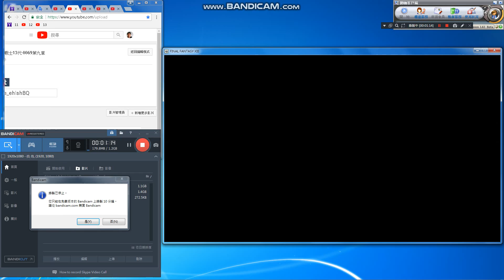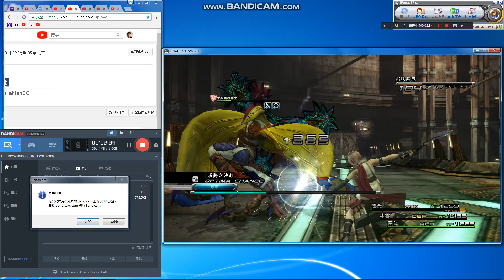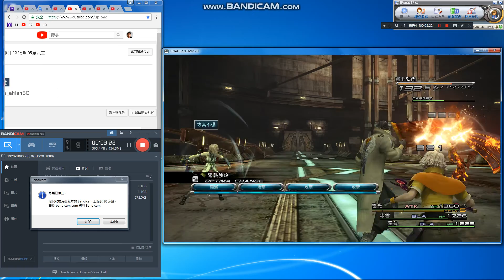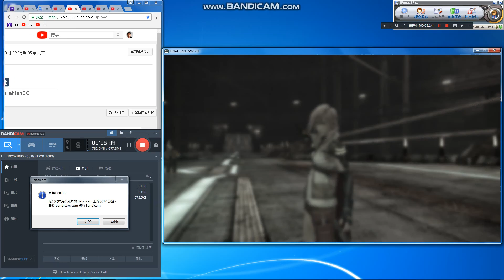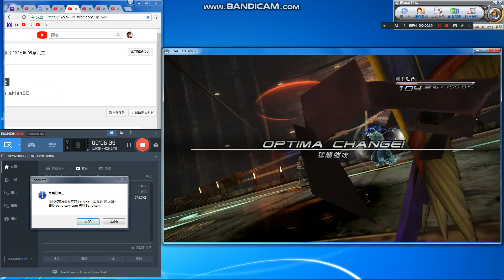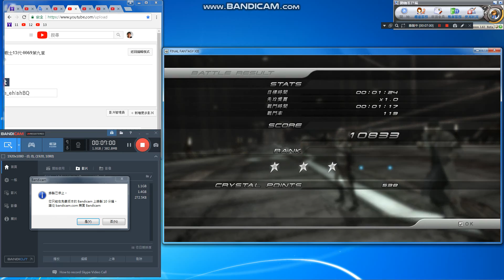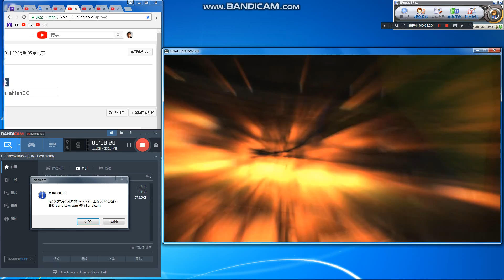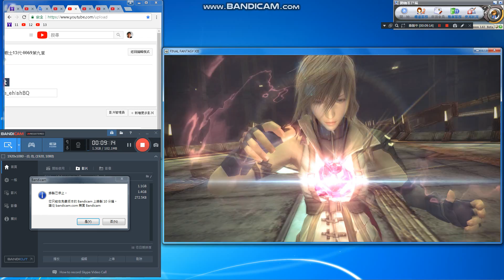FINAL FANTASY XIII-0074第十章